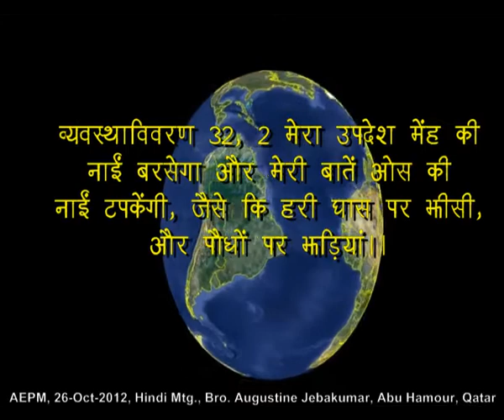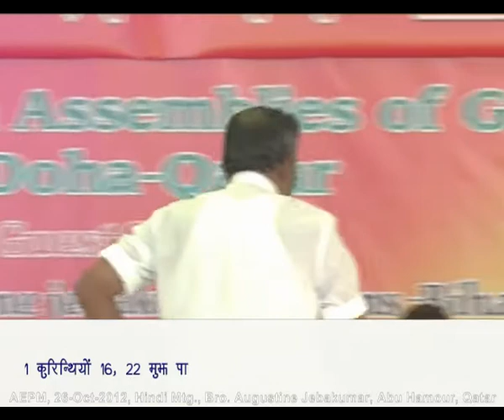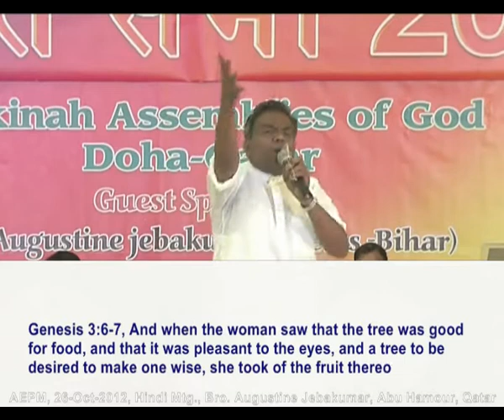2012 10 25, क्या कुता करना चाकथे हैं - मुज्मेम & मेरे थ्वारा Part 2 of 3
What God wants to do within me and through me? Bro  Augustine Jebakumar, Part 2 of 3
This is a Hindi Christian Message delivered by bro. Augustine Jebakumar at Qatar.